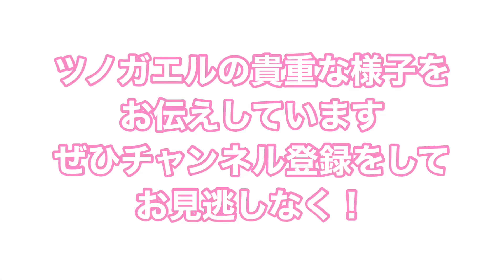ミュータントのツノガエルへの餌やり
飼育しているクランウェルツノガエルをベタ慣れにする挑戦をおこなっています♪

今回はミュータントの藤紫への餌やりです音符